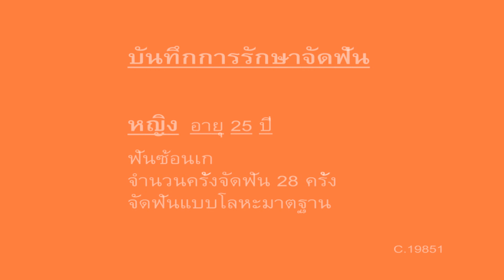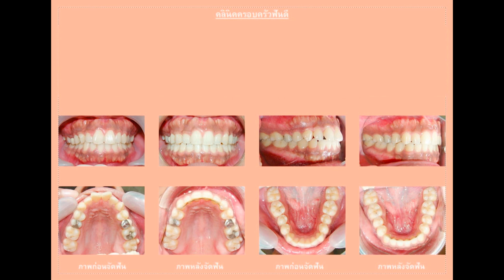ฟันซ้อนเก (Dental crowding) C.19851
การแก้ไขฟันซ้อนเก ด้วยการจัดฟัน Subscibe เพื่อดูคลิปออกใหม่ : FB: คลินิกครอบครัวฟันดีลำปาง FB: ศูนย์ทันตกรรมจัดฟันแบบใสระบบดิจิตอล ติดต่อคลินิก Tel.054-310-395 ,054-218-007 Google Map